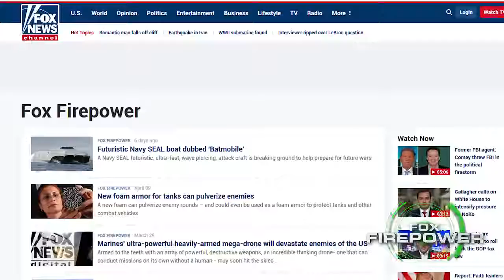First look: Super smart LRASM missiles that can obliterate enemies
Stronger, faster and technologically smarter, here’s a look at Long range anti surface missiles. These “super” missiles can be fired from the air or sea and is poised to deliver far more damage.